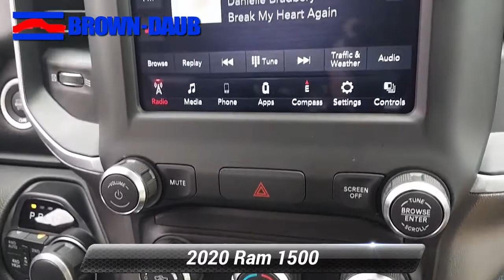Certified 2020 Ram 1500 Big Horn, Easton, PA 48436A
HECK YEAH!! BROWN-DAUB ON HECKTOWN RD WHERE REPUTATION IS EVERYTHING !Priced below KBB Fair Purchase Price! Certified. CARFAX One-Owner. Clean CARFAX. Maximum Steel Metallic Clearcoat 2020 Ram 1500 Big Horn/Lone Star 3.6L V6 24V VVT 4WD 8-Speed Automatic 2nd Row In Floor Storage Bins, 4 Adjustable Cargo Tie-Down Hooks, 4 Way Front Headrests, 48V Belt Starter Generator, Air Conditioning, Alloy wheels, AM/FM radio, Auto-Dimming Rear-View Mirror, Bed Utility Group, Big Horn Badge, Big Horn IP Badge, Big Horn Level 1 Equipment Group, Black Premium Power Mirrors, Brake assist, Bumpers: chrome, Class IV Receiver Hitch, Cloth Bench Seat, Cluster 3.5"TFT Color Display, Delay-off headlights, Deployable Bed Step, Driver door bin, Electronic Stability Control, Foam Bottle Insert (Door Trim Panel), Front & Rear Rubber Floor Mats, Front Center Armrest w/Storage, Front fog lights, Front reading lights, Front Seat Back Map Pockets, Fully automatic headlights, GPS Antenna Input, Heated door mirrors, Illuminated entry, Overhead console, Panic alarm, ParkView Rear Back-Up Camera, Passenger door bin, Passenger vanity mirror, Pick-Up Box Lighting, Power 4-Way Driver Lumbar Adjust, Power 8-Way Driver Seat, Power Adjustable Pedals, Power door mirrors, Power steering, Power windows, Quick Order Package 23Z Big Horn, Radio data system, Radio: Uconnect 4 w/8.4"Display, Rear 60/40 Folding Seat, Rear Dome w/On/Off Switch Lamp, Rear Power Sliding Window, Rear seat center armrest, Rear step bumper, Rear Window Defroster, Remote keyless entry, SiriusXM Satellite Radio, Speed control, Split folding rear seat, Spray In Bedliner, Steering wheel mounted audio controls, Sun Visors w/Illuminated Vanity Mirrors, Telescoping steering wheel, Tilt steering wheel, Traction control, Trip computer, Universal Garage Door Opener, Variably intermittent wipers, Wheels: 18"x 8"Cast-Aluminum Painted.FCA US Certified Pre-Owned Details:* Roadside Assistance* Limited Warranty: 3 Month/3,000 Mile (whichever comes first) after new car warranty expires or from certified purchase date* Transferable Warranty* 125 Point Inspection* Vehicle History* Includes First Day Rental, Car Rental Allowance, and Trip Interruption Benefits. SiriusXM 3 month trial subscription.* Powertrain Limited Warranty: 84 Month/100,000 Mile (whichever comes first) from original in-service date* Warranty Deductible: $100Brown Daub is a family run dealership with strong community ties. With 80 plus years in business, our reputation is everything. You will enjoy a transparent and enjoyable buying experience. We have the largest selection of Certified Preowned in the valley and have many other makes and models to choose from. So come and see us for your best deal!!! Brown Daub on Hecktown Rd. HECK YEA!

[RLVID:16732:39f4813e32720b0c:3d2dd40034a8f667:1]